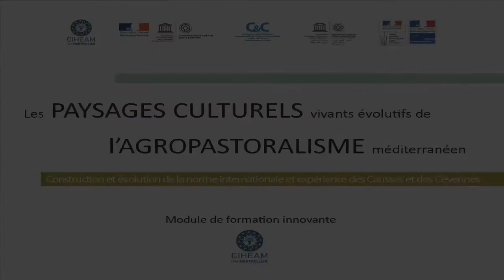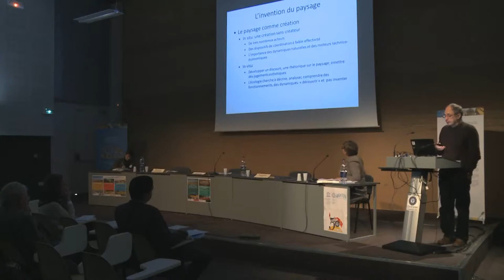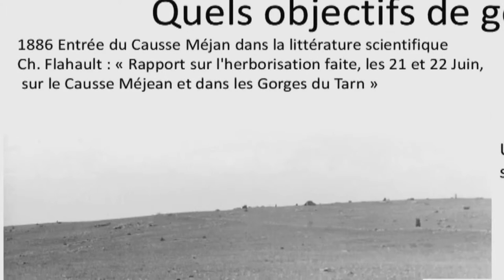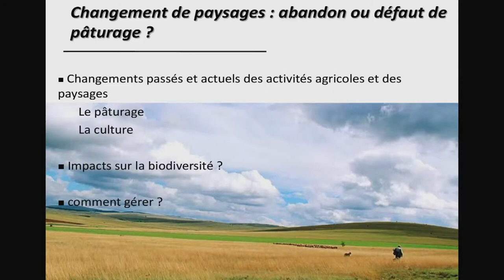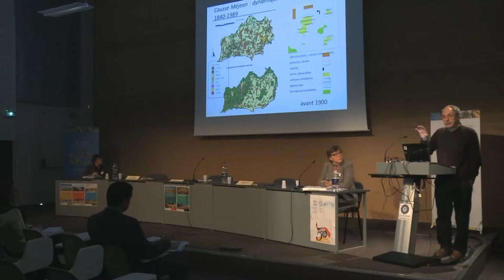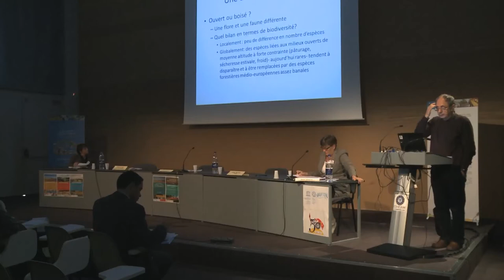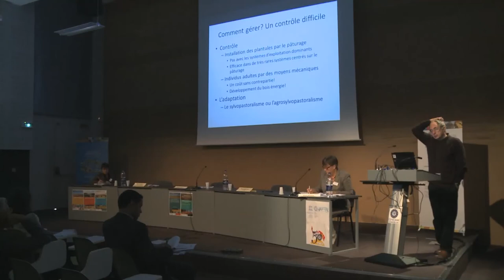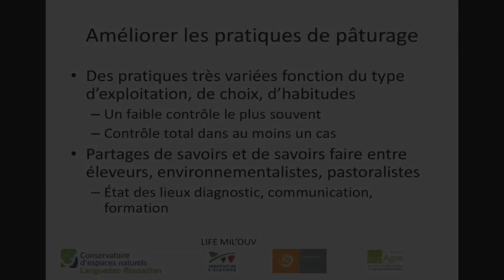Perrine Laon - La Convention européenne du paysage